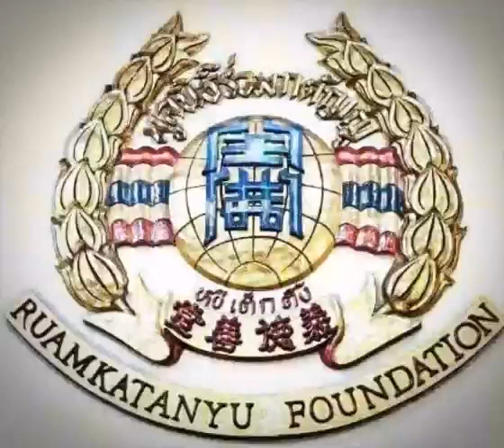ตัดแหวนบริการฟรีไม่มีค่าใช้จ่ายกรุงเทพกรีฑา26 แยก3 หัวหมาก10,นคร007,พหลโยธิน20,23 ดำเนินการ